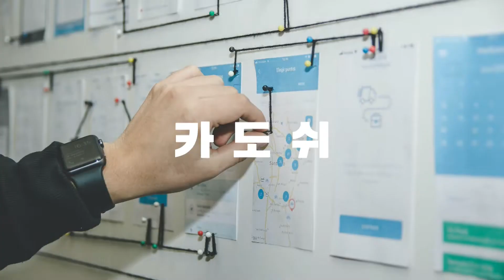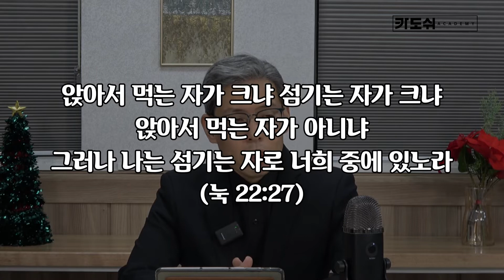[신앙개념프로젝트] 07-1) 예수님이 오신 목적, 섬김?!!